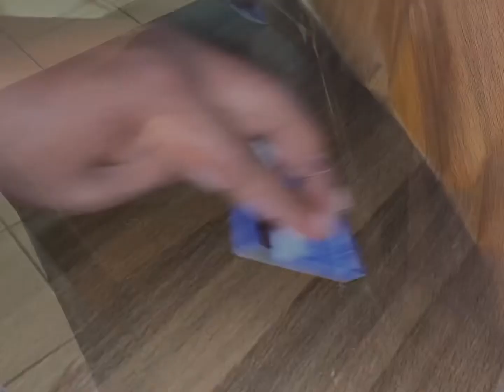DIY BED SIDE TABLE UPDATE | HOW TO RECYCLE SHOPPING BAGS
This was some crazy plan but it worked … the fabric shopping bag are always at our places and we forget them when going shopping ending up buying more … what better way to use them then to create easy DIYs to update your own spaces.